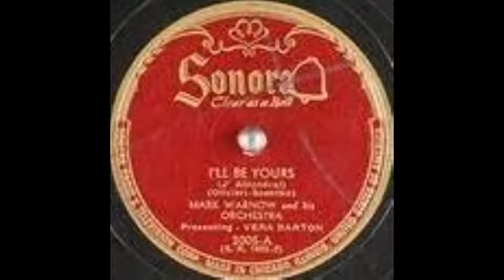Mark Warnow & his orchestra - I'll Be Yours (J'Attendrai)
Orchestra, with female vocal refrain by Vera Barton - sung in English.